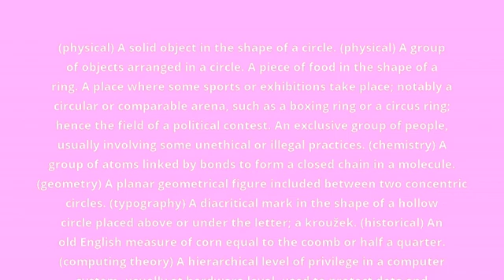what is the meaning of ring